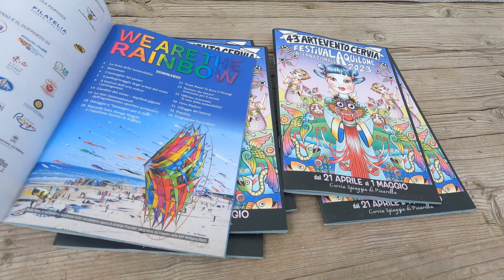KITE FLYING KITE DANCE | FESTIVAL INTERNAZIONALE AQUILONE 2023 | ARTEVENTO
Dal 21 aprile al 1' maggio la spiaggia di Pinarella (Cervia) ha ospitato il 43' festival dell'aquilone. Non potevamo mancare!
Parola d'ordine

Il cielo di Pinarella su un km di spiaggia ha ospitato aquiloni provenienti dai 5 continenti. Uno spettacolo veramente unico e imperdibile!

250 designer e piloti selezionati si sono esibiti con voli acrobatici incredibili ed hanno allietato durante tutto il festival grandi e piccini!

Dal 1981 il più longevo festival internazionale del mondo dedicato all'aquilone, quest'anno ancor di più promuove la Pace e la sostenibilità ambientale!

Se ti piace quello che pubblichiamo e vuoi sostenerci ed aiutare il nostro canale a crescere non dimenticare di:
GRAZIE! 🙏🏽

📽️Accessori video:
Morsetto girevole 360
Fitstill galleggiante
Imbracatura petto gopro
Minitreppiede gopro
Rollcage paraurti protettivo

If you like what we publish and want to support us and help our channel grow, don't forget to: